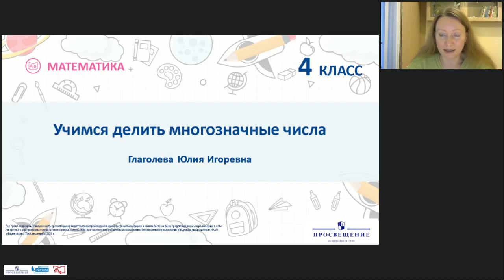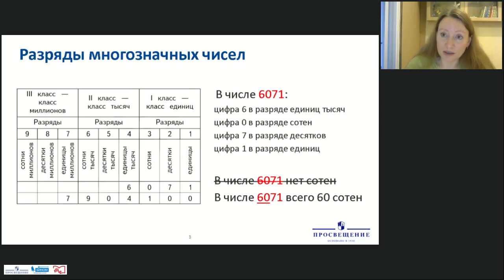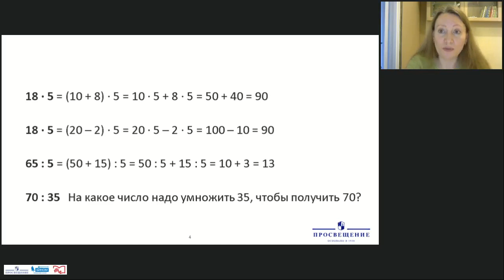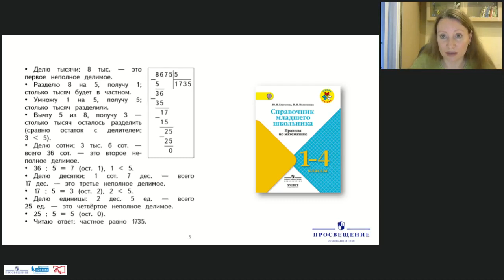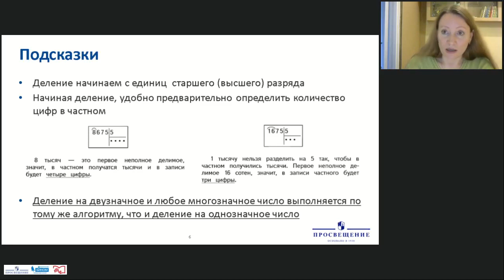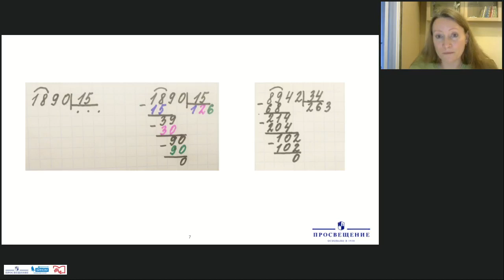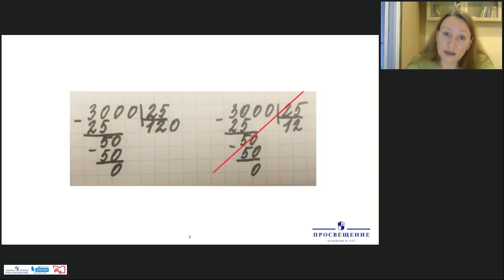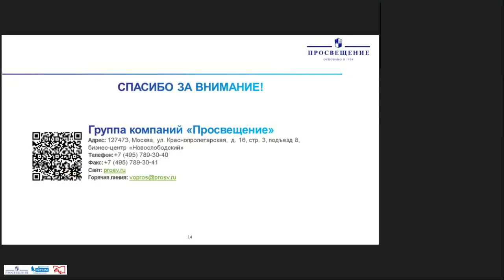Онлайн урок. 4 класс. Учимся делить многозначные числа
Глаголева Юлия Игоревна, кандидат педагогических наук, автор пособий «Тесты», «Проверочные работы», «Развитие математических способностей»